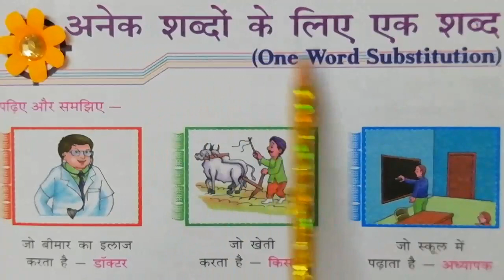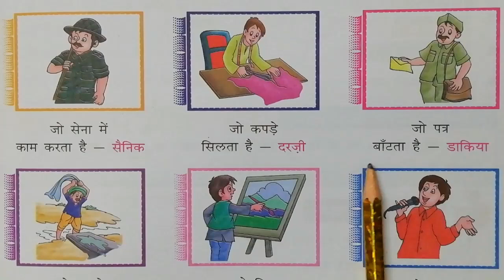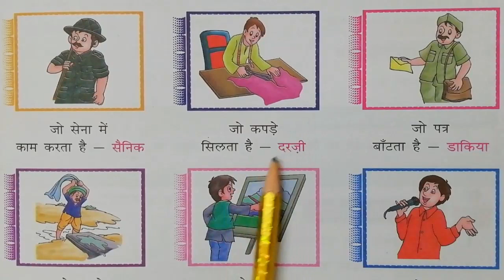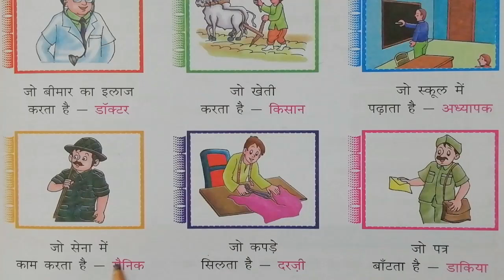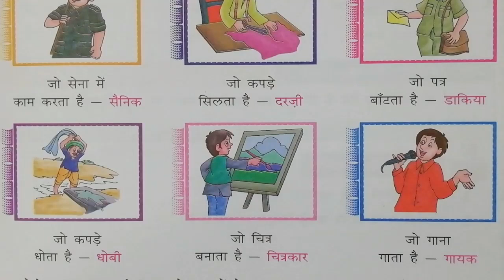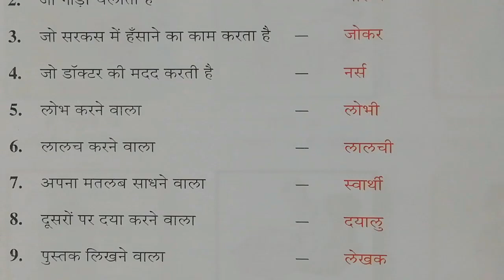Fun and Learn with Shalini || Subject:- Hindi अनेक शब्दों के लिय एक शब्द || For Kinder Class